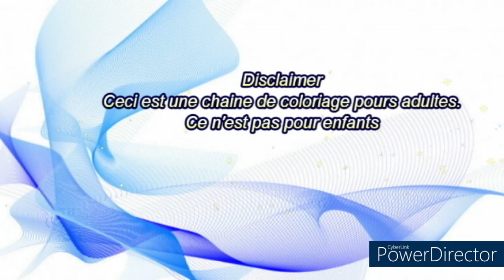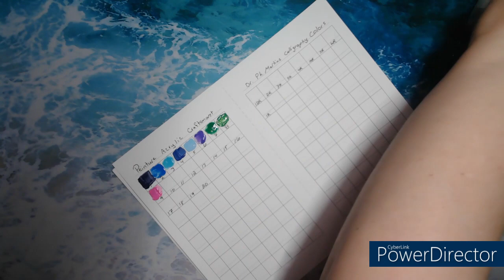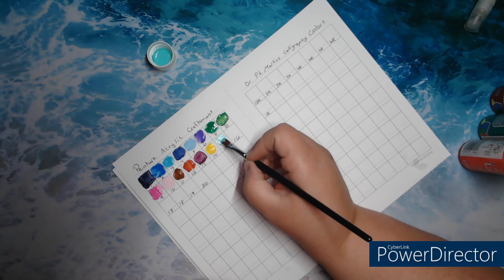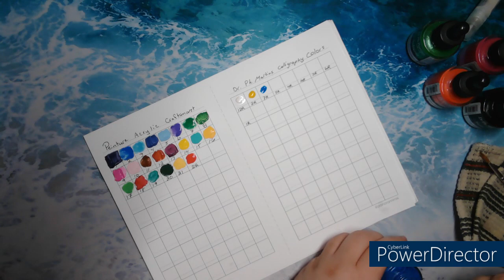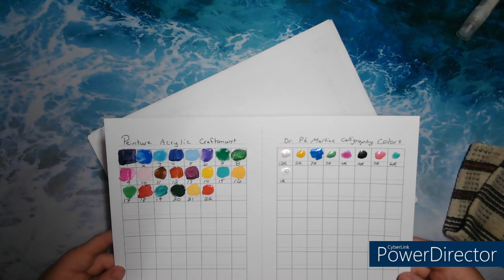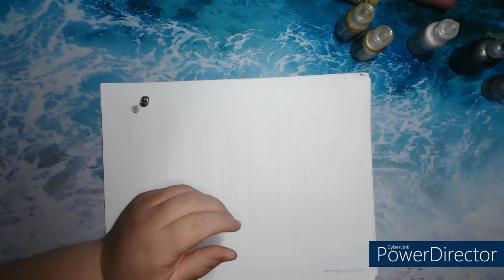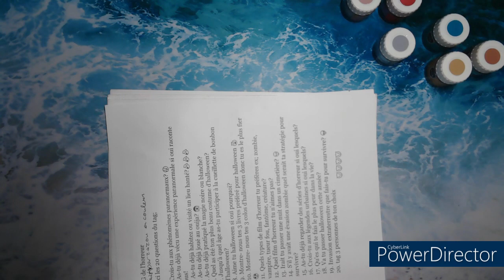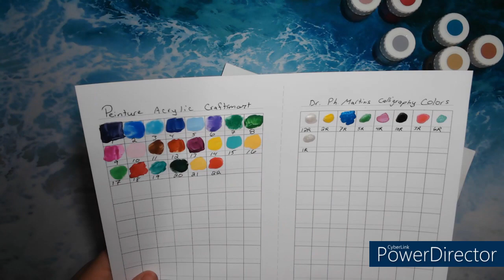Swatch peinture acrylic et autre:)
dans se video je swatch la peinture acrylic et autre material jai eu dans une echange avec zazou en couleur.